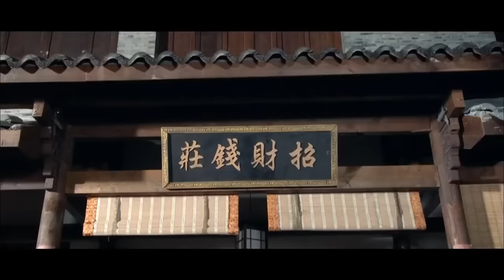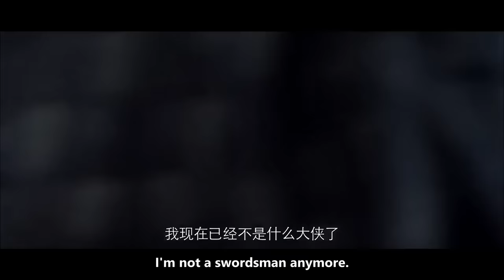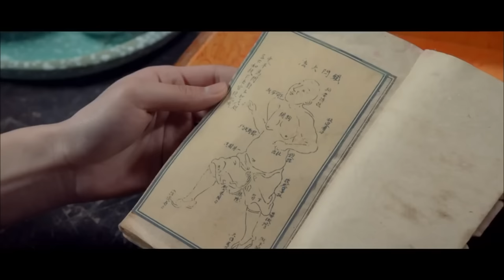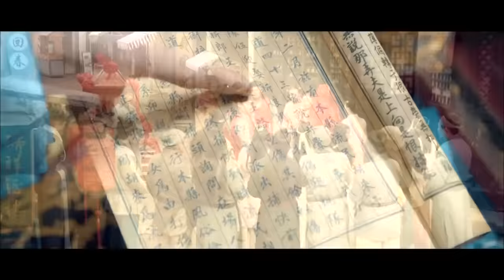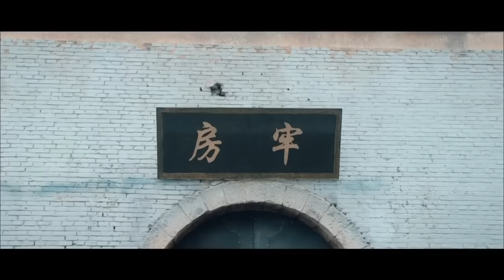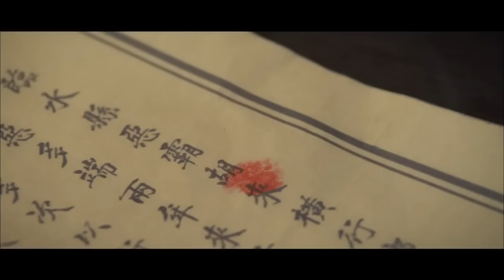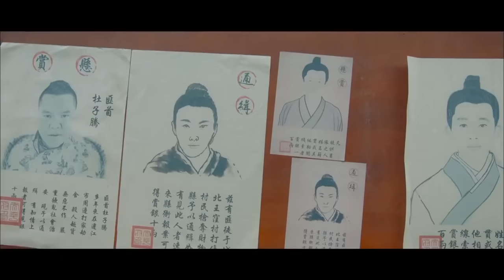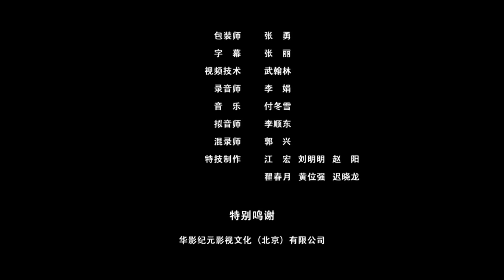【ENG】Be a Real Hero | Costume Movie | Action Movie | China Movie Channel ENGLISH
【Chinese Name】《大侠别胡来》
【Starring】 国依铭 / Guo Yiming
【Synopsis】Hu Lai is a homeless man in Linshui County, relying on his peerless martial arts to protect the local security, but his vulgar character is disgusted by the local people. With the help of Chen Hanming, Hu Lai got rid of his bad habits, prevented a robbery, and became a popular civilian hero. However, Hu Lai was retaliated by Leng Yue, the leader of the gang Weihutang.